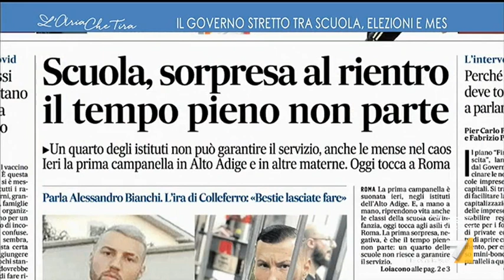Corrado Formigli: "Si poteva andare a votare in altri edifici che non fossero quelli scolastici"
Corrado Formigli: "Ci sono tante cose fattibili che non sono state fatte. Ci hanno detto che non c'è nulla per sdoppiare le classi, né i banchi né gl iinsegnanti. Saranno le donne a dover rimanere coi figli?".